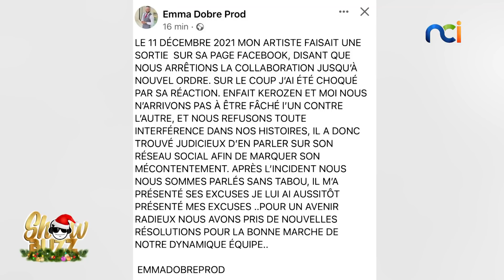Showbuzz du 23 décembre 2021 avec Joël, humoriste et chanteur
Les papos au feu :
👉🏾Miss Monde 2021 : les dernières nouvelles d’ Yacé Olivia Miss Côte d'ivoire 2021
👉🏾Kerozen - Emma Dobré : ce n’est pas fini !

📺 Suivez NCI en France et en Belgique sur le Bouquet Africain : FREE n°447 | SFR n°849